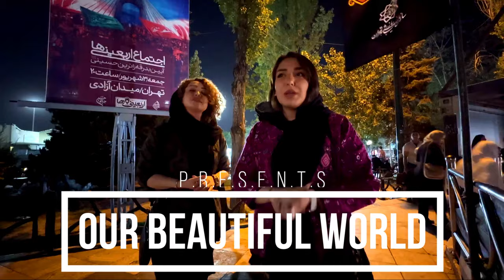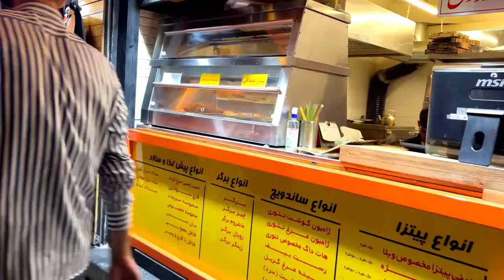IRAN 2024 NIghtlife Fake Market Street Waking Tour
تورپیاده روی و تماشای زندگی شبانه در ایران و شهر تهران هیجان خاصی برای هر توریستی که به اینجا سفر میکند دارد
بسیاری از توریست ها که برای اولین بار است به ایران سفر میکنند شاهد محدودیت های در ایران هستند ولی با همه این موضوعات بازهم میتوانند از ایران زیبا و تاریخی لذت ببرند
یکی از اصلی ترین مناطق شهر تهران تجریش در شمال شهر است که بسیاری از کافه ها رستوران ها و بازارهای قدیمی را میتوانید

🎥 Video Timeline :
00:00 Intro
01:18 Welcome
01:47 Around Tajrish Square
02:12 Street Fake Market Bazaar
05:50 Street Food
09:32 Tajrish Square Nightlife
15:49 Tajrish Street
22:09 Around Tajrish Old Bazaar

🔻Equipment Used :
 • Apple iMac M1 Cip 8GB 256GB